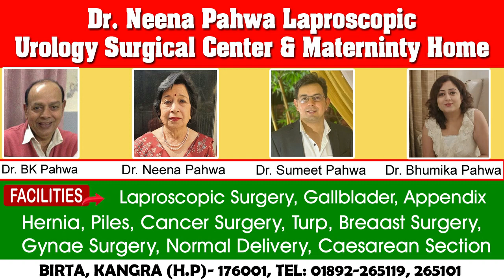कमला देवी के परिवार के लिए संकट मोचक बनी "सर्व-संकलप टीम"